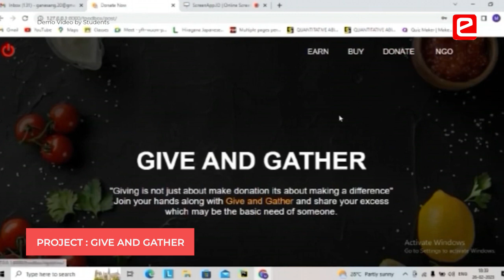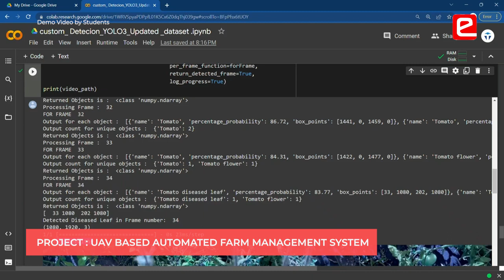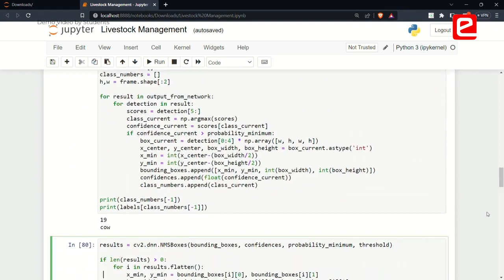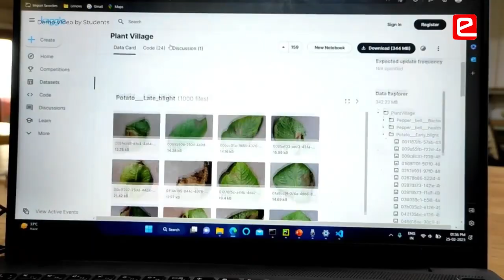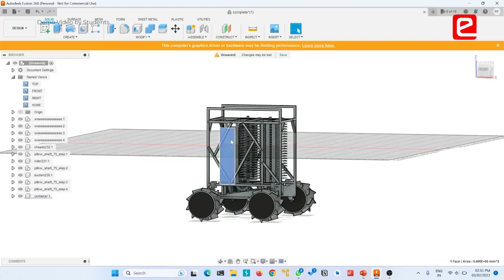eYIC 2022-23: 26 Project Demonstrations of Ideas Presented at Regional Conference, Coimbatore